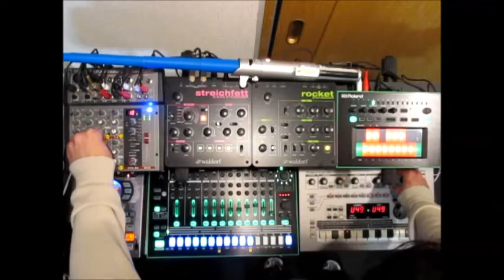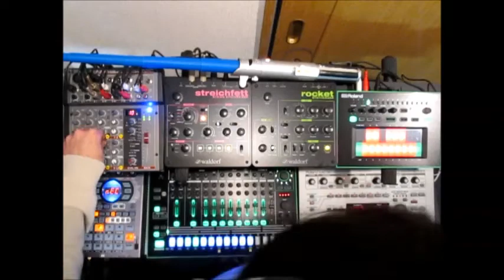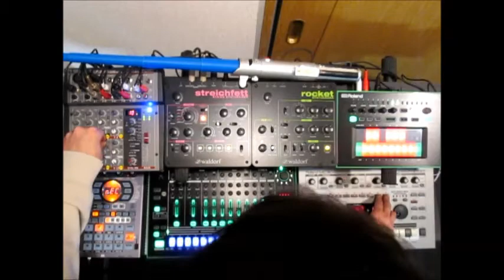ロボット工場みたいなイメージでテクノ！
★★格安シンセで手軽にテクノ始めましょう♪★★BLOGもよろしくね！
趣味で息抜きにシンセサイザーで遊んでるSHINです！仕事の合間に格安シンセを使って遊んでます。
コンプもリミッターも使わずなるべくシンセ素の音を出すようにしています。一曲作るのに大体30分。安く、手軽に、楽しんでテクノ！それがINSTANT TECHNOです。
僕がアップする動画はほんとスケッチ程度の曲ばかりでせっかく観てくれる方々には申し訳ないですが、作りこもうとすると趣味の域をでちゃうのでご勘弁を！